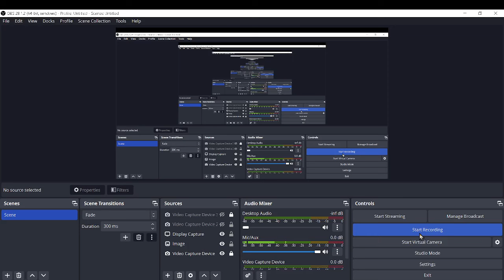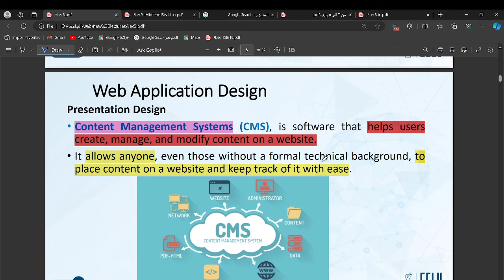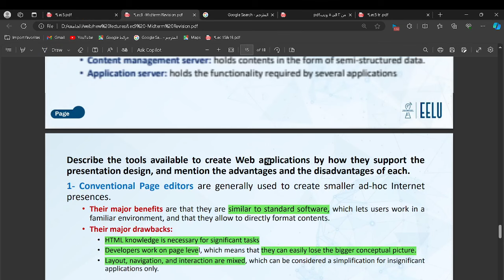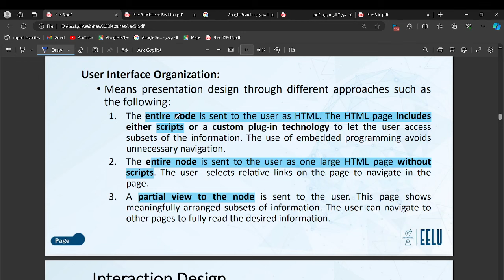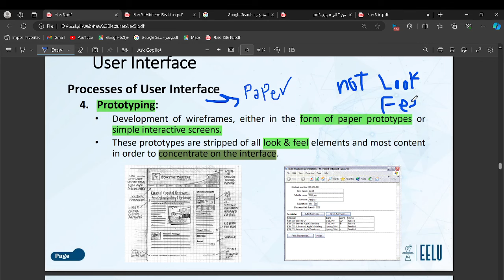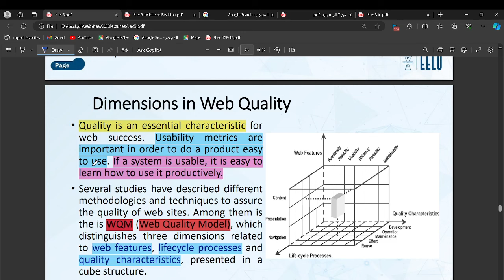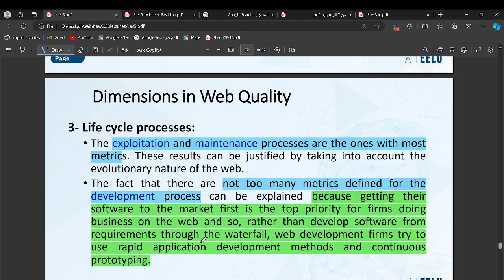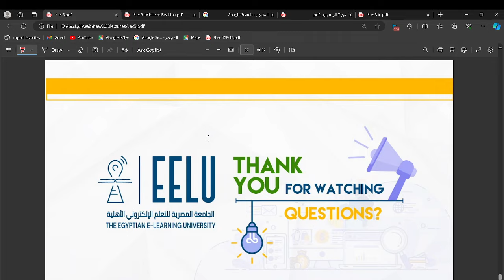Web Technology ( Lecture 5 )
✨ أحبائي المتابعين، دعمكم هو سر استمراري!

إذا كنت تستمتع وتستفيد بالمحتوى الذي أقدمه على قناتي ، فأنا أدعوك اليوم للانضمام إلى عضوية القناة .

💡 بانضمامك، تكون شريكًا في دعم القناة ومساعدتي على تقديم محتوى أفضل وأكثر تميزًا

❤️ دعمك الصغير يعني لي الكثير، ويساهم في تطوير القناة بشكل كبير ❤ .

شكرًا لكل من يساهم في دعم القناة ولو بكلمة طيبة! ❤

شكرًا لكم من القلب ❤ ادعم القناة بقهوة عن طريق الرابط هذا 👇
Presentation Design
Conventional Page editors
Content Management Systems
Interaction Design
Dimensions in Web Quality

💖💖عايزين نبقي اكبر تيم هنا  💖💖